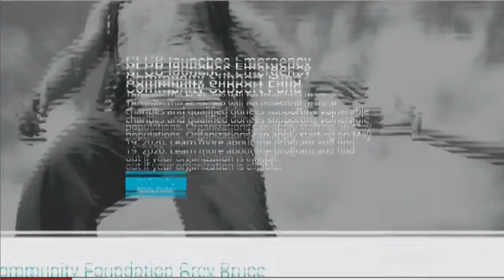Bruce County-Community Foundation Grey Bruce-May 29th 2020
Stuart Reid from Community Foundation Grey Bruce talks about a survey they've recently conducted with not-for-profit organizations within Grey and Bruce Counties.